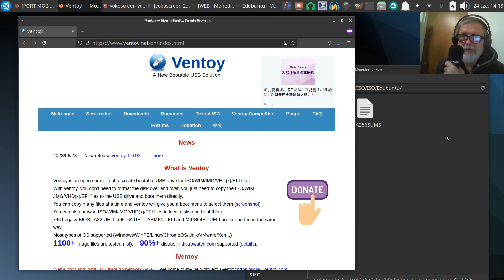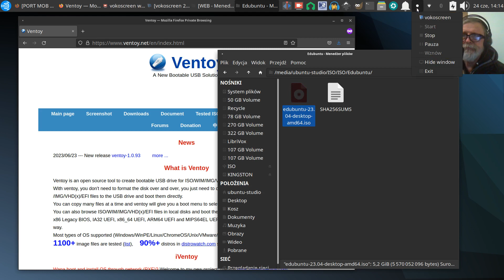🐧️ Edubuntu i Ventoy